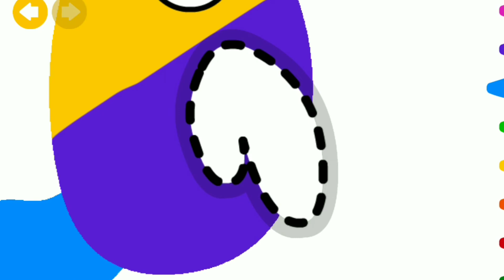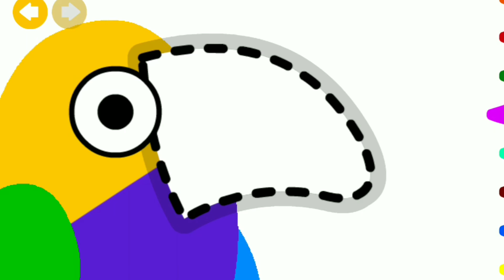How we draw colorful duck, Easy acrylic drawing for kids,kids drawing channel,Drawing video for kids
How we draw colorful animals,acrylic drawing for kids,kids drawing channel,Drawing video for kids color name cartoon❤🧡💛💚💜💙cartoons  colors, easy way of learning for kids
How to draw nobita🌈🌈,Doremon, kids cartoons, easy acrylic drawing for kids
HOW TO DRAW DOREMON😍😍😍😍, nobita, shizuka,easy and interesting drawing for kids
This is drawing channel. I upload the new videos daily related to drawing. I draw different things with different colors .children easily  learn the things with entertainment .

How to draw pancake
pancake
easy learning things
colors name
number
Abc
How to draw basket
basket
easy learning things
colors name
catColors name❤🧡💛💚💙, Cartoons colors dance,learning channel for kids